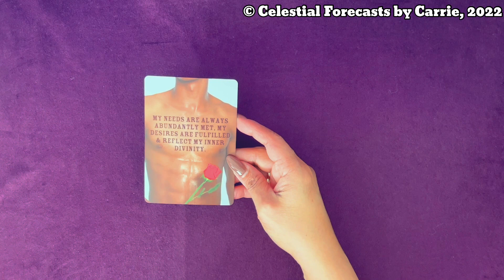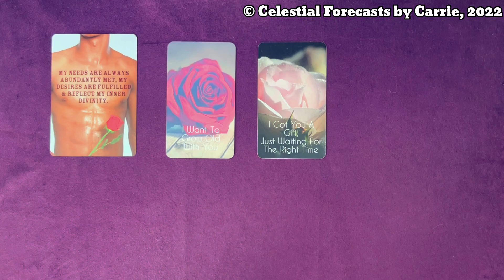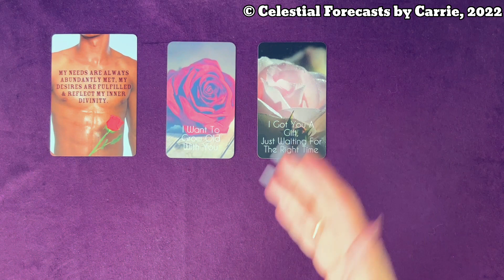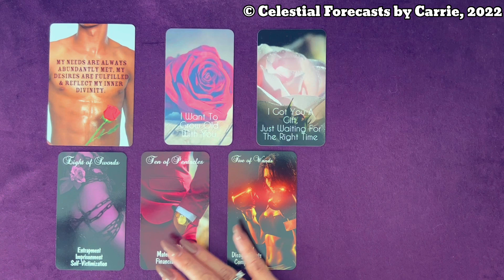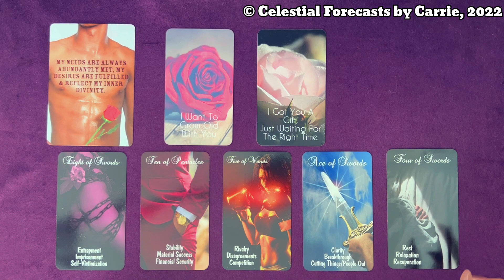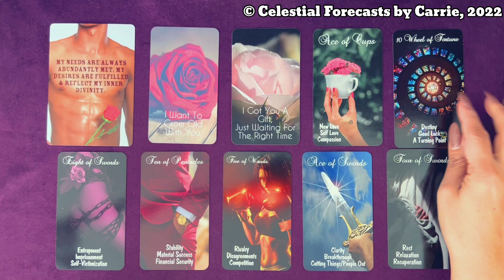AQUARIUS ♒FULFILLED DESIRES! | THINGS ARE TURNING AROUND FOR YOU! | CELESTIAL FORECASTS BY CARRIE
THIS IS A GENERAL AQUARIUS 5-MINUTE MINI LOVE FORECAST READING BY CELESTIAL FORECASTS BY CARRIE. PLEASE TAKE FROM THIS AQUARIUS 5-MINUTE MINI LOVE FORECAST READING WHAT PERSONALLY MAKES SENSE FOR YOU, RELEASE THE REST. CROSS WATCHERS ARE ALWAYS WELCOME. MOST READINGS ARE TIMELESS UNLESS OTHERWISE SPECIFIED.

BY CELESTIAL FORECASTS BY CARRIE:
THE ILLUMINATED STAR TAROT (VOLUME 1)

HEART & SOUL WHISPERS OF LOVE ORACLE